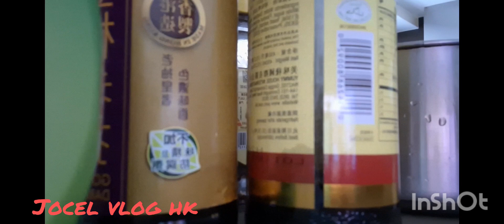HOW TO COOK PORK ADOBO/MY OWN VERSION